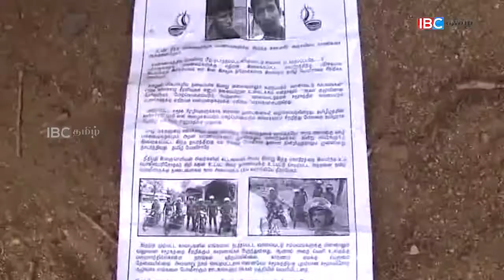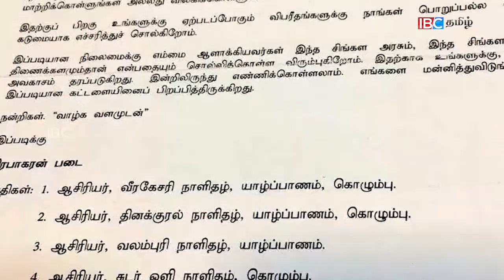c v wigneswaran aava